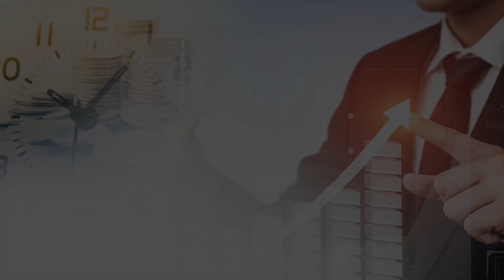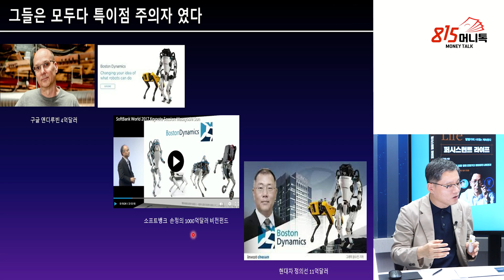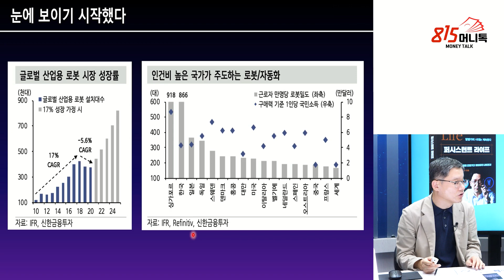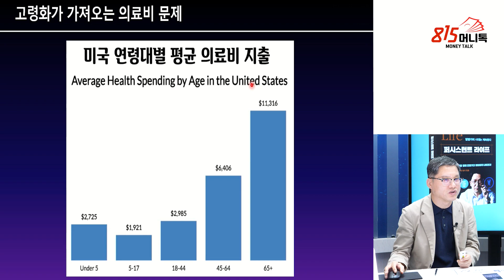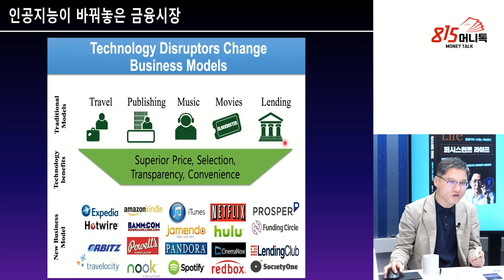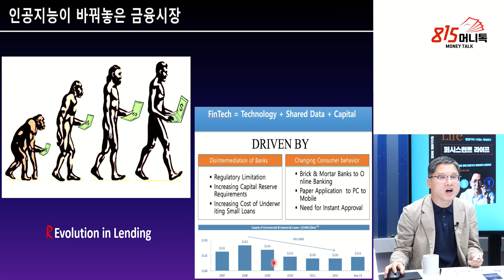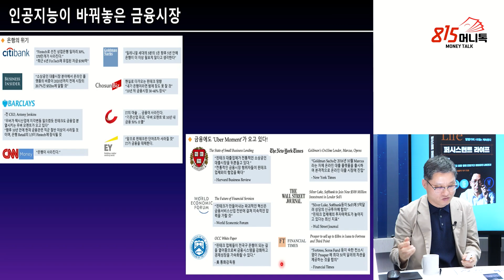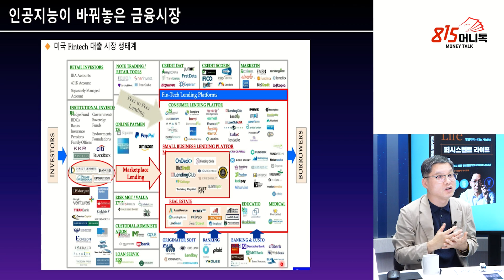앞으로 5년, 인공지능과 로봇이 포함된, 이런 성장주에 투자해서 돈 버세요! (주식투자, 현대차) 장재창 대표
0:00 인모스트 투자자문 장재창 대표(촬영일 9월 24일)

0:24 새로운 성장주에는 어떤 것이 있는가?

1:00 로보틱스 관련된 사람들은 모두다 특이점 주의자 였는데?

3:12 글로벌 밸류체인의 변화는 어떤가?

4:02 로보틱스 관련해서 분명하게 드러나는 증거들은 무엇인가?

5:30 산업용 로봇 시장이 눈에 띄이기 시작했는데?

6:52 경제활동 인구 피크?

6:59 인구 고령화가 가져오는 의료비 문제는?

7:54 현대차가 보스턴다이나믹스 인수하는 것은 플러스 요소인가?

8:56 금융 기업에 무슨 일이 있는가?

10:19 인공지능이 바꿔 놓은 금융시장은?

15:42 시장이 점점 커지면서 플랫폼 독점 규제에 대한 이슈가 나오지 않을까?